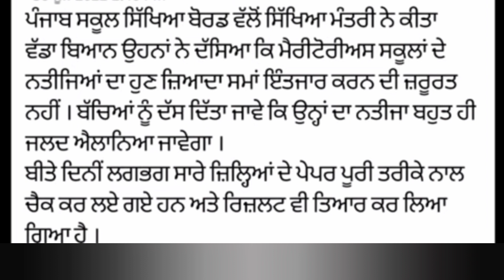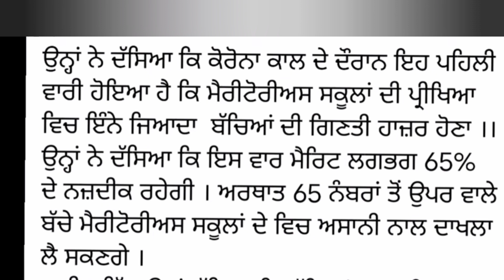Meritorious School Result 2022 || Meritorious Result New Update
My channel
Digitech Gyan